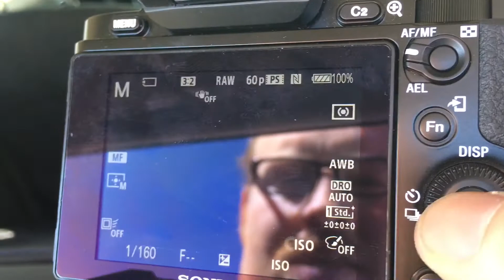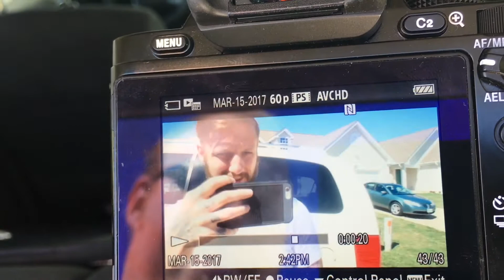Building Integrity - Lasting Relationships | Professional Speaking Vlog 027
Integrity is a sign of true character. Building integrity leads to lasting relationships. Have you every been presented a service or product from two different people and chose the person who built trust with you? We buy from people we know, like, and trust. But lets put purchasing goods completely out of the equation, building integrity and securing lasting relationships is a key to happiness which is the key to life.

Zachary Babcock is an ex-drug addict, alcoholic, and has spent over 5 years in prison. He has made a huge transformation and now lives as a family man, author, speaker, and entrepreneur. His purpose is to provide people with value through personal development and his own unique experience of overcoming great adversity so they can hone in on their strengths, crush their goals, and reach their potential. His number one passion is to become the world’s greatest motivational speaker.

My book: Prison To Promised Land

Follow Me Online Here:

MUSIC